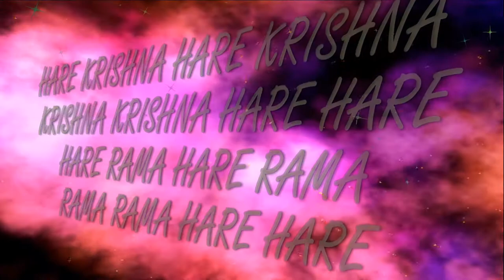23.10.2016 Bhajan ISKCON Dnipro Ukraine